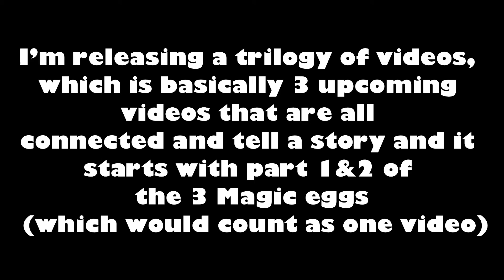UPDATE: I’m back! (Again) (again) (again) + upcoming trilogy of videos!!!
Yeet🙃